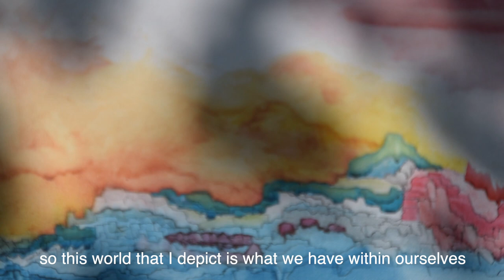CLAIRE/ IONO Auroville Art Camp 2019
Interview by Smiti of Claire Iono, selected artist of the Auroville Art Camp 2019. The interview has been made during the art camp which took place in March 2019.